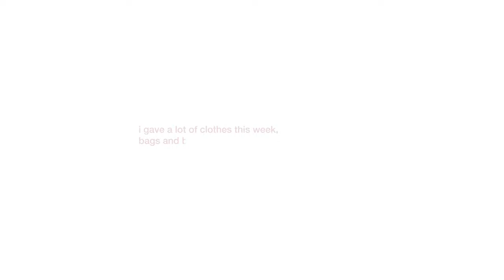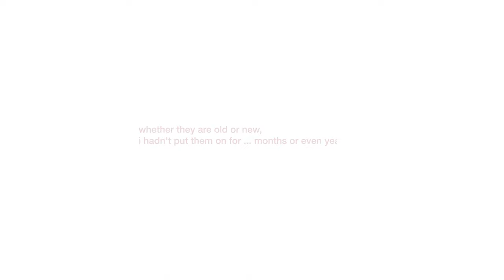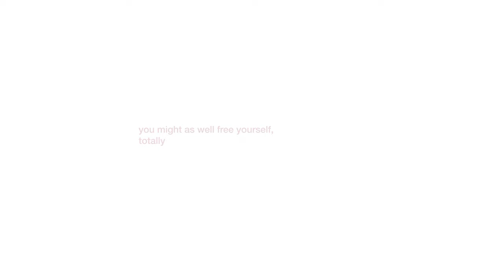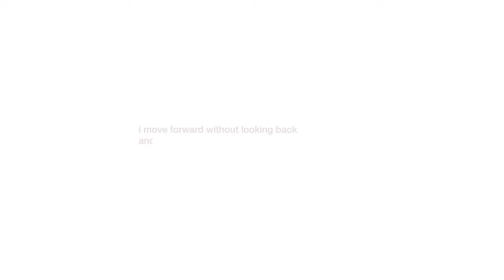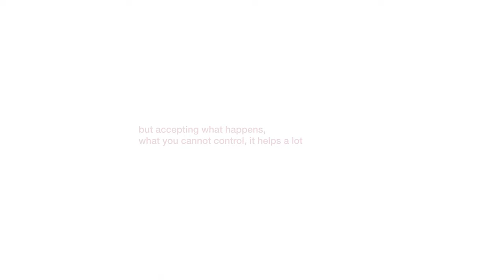goodplace - week15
through bad situations, fix the foundation